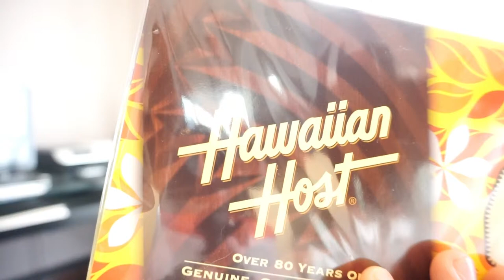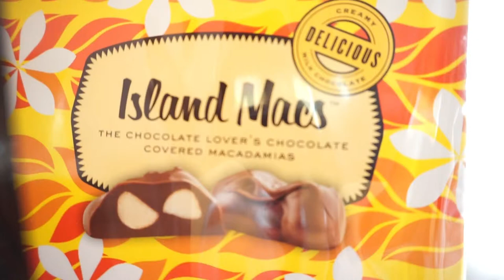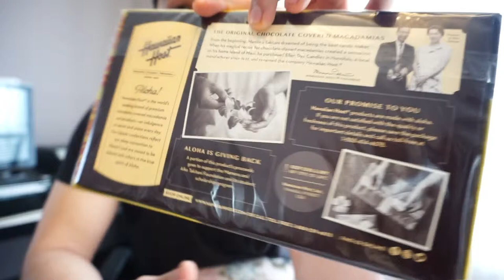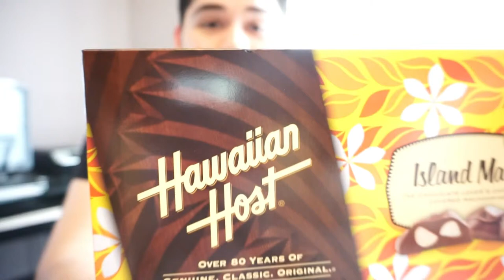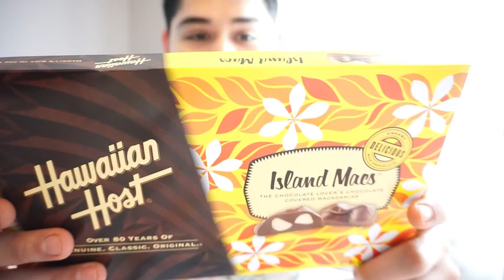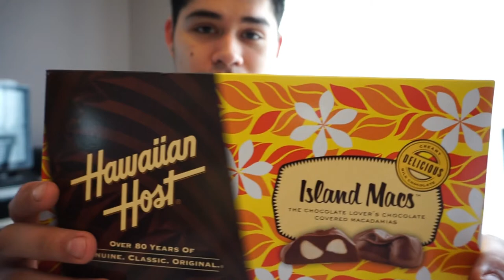HAWAIIAN CHOCOLATES TASTE TEST!!!!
In this video I tried chocolates from Hawaii that my friend from gave me as she came back from Hawaii!! Hope you guys like the video.

SC: king_gab3